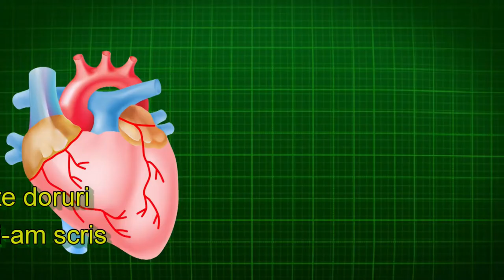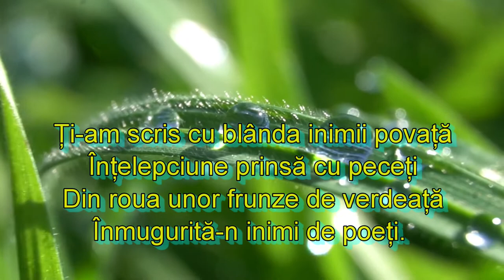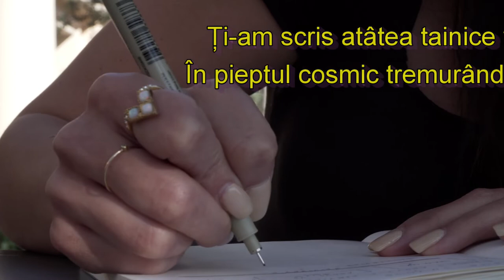Ți- am scris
2020